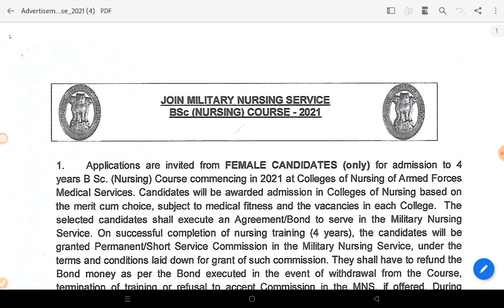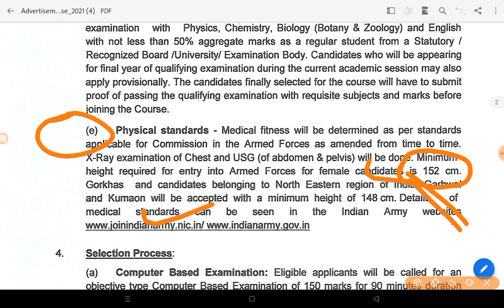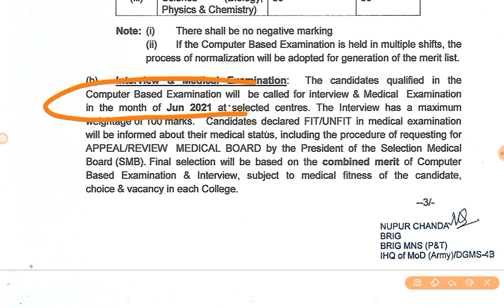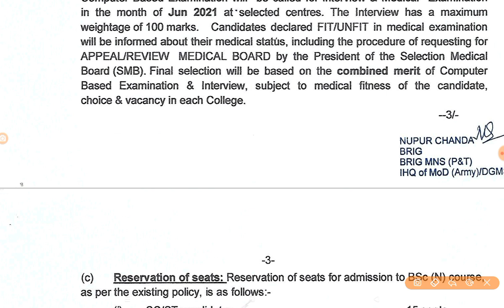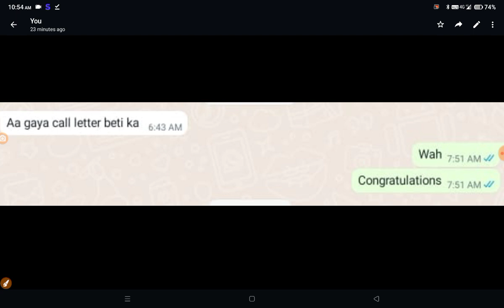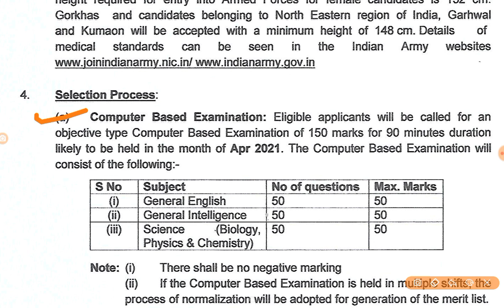army bsc nursing application form 2022|mns preparation 2022